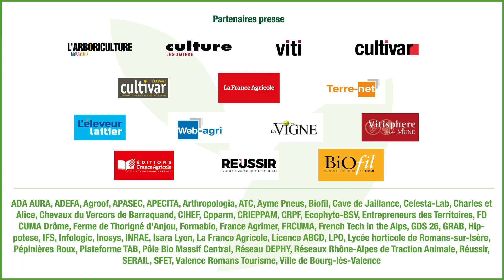Tech&Bio 2021 - Jean-Pierre Gaillard, Crédit Agricole Sud Rhône-Alpes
Interview de Jean-Pierre Gaillard, Président du Crédit Agricole Sud Rhône-Alpes, réalisée à Tech&Bio 2021, dans le cadre du partenariat entre Tech&Bio et le Crédit Agricole.